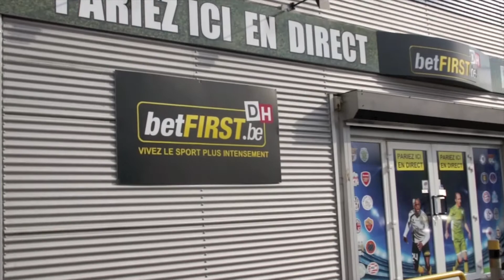Agence betFIRST Carnières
Pariez maintenant sur betFIRST dans nos points de vente partenaires, en librairie, magasins, stations services ou bureaux de paris sportifs.

Trouvez le point de vente le plus proche de chez vous